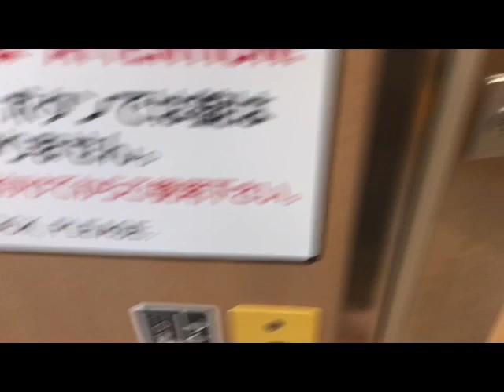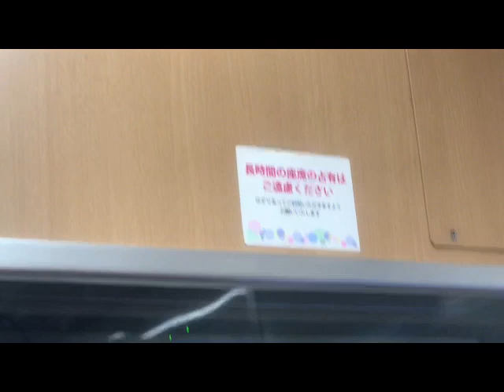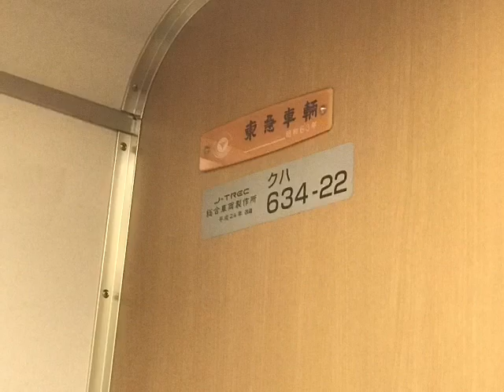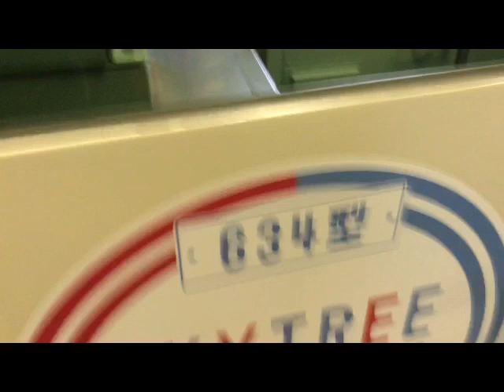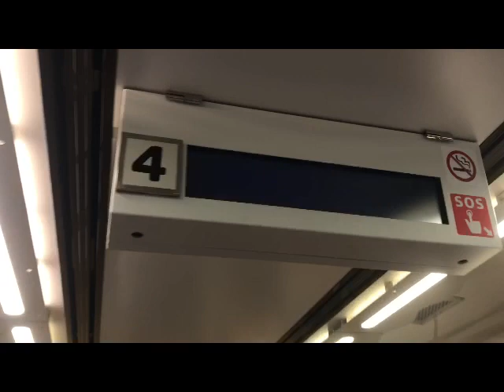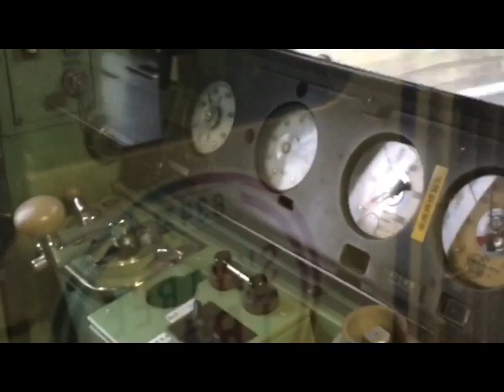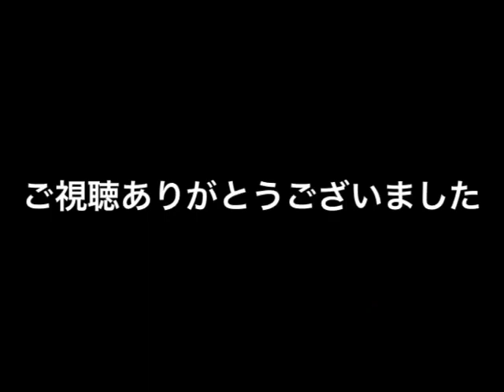東武スカイツリートレイン車内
重要
2019年5月1日から元気な鈴木プロプレミアム公開時刻を19時から18時30分に変更になります。